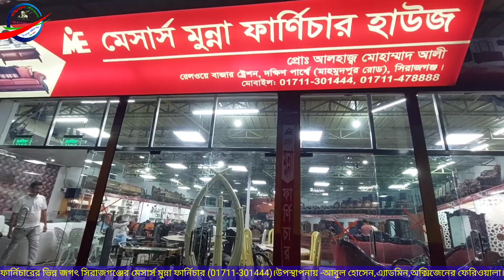ব্যতিক্রমী ফার্নিচার কালেকশন সিরাজগঞ্জের মুন্না ফার্নিচার।